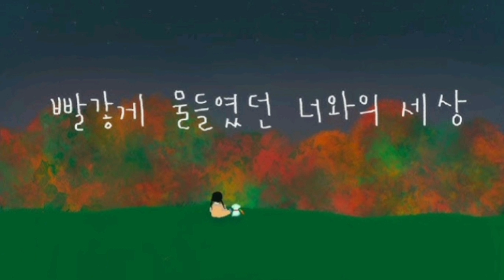Daystar - Our Red Sunset Together (1 Hour Long)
By 1 Hour Lofi

⚠️ You're Free to Use This Music in any of your YouTube Videos/Livestream's, but you MUST include the following in your video description

I upload a new song everyday

Track info:🎵
Title: Our Red Sunset Together by Daystar
Genre: Lofi

1 Hour Lofi.